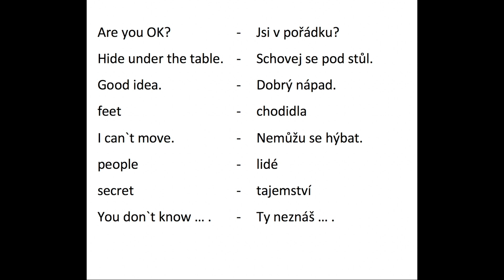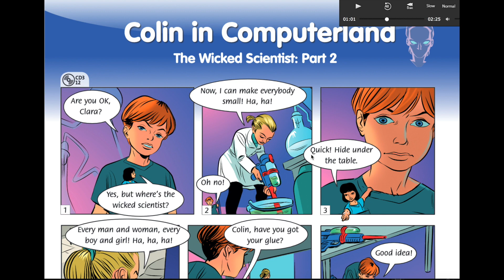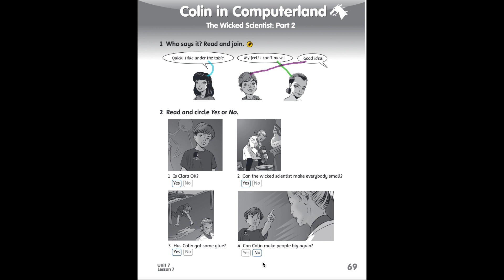Happy Street 1, p. 54 - Colin